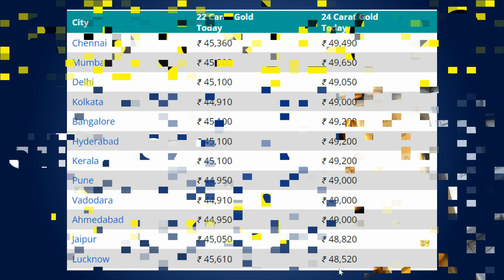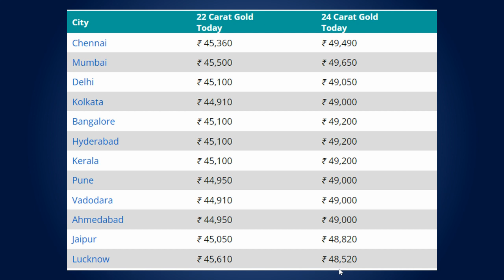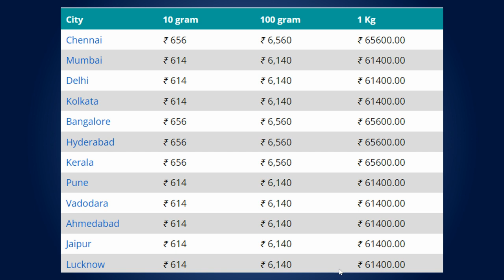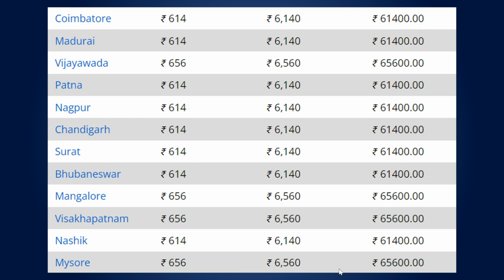3 फरवरी 2022 - आज का सोना चांदी का भाव - Gold Silver Rate Today - सोने चांदी के भाव में भारी गिरावट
3 फरवरी 2022 ​- आज का सोना चांदी का भाव - Gold Silver Rate Today

22ct gold price today
gold price in india chart
today gold rate in mumbai
1 gram gold rate in india today
24ct gold price today
22ct gold price today
1 gram gold rate in india today
gold and silver price in india today ahmedabad
live today mcx gold-silver price in india
gold and silver price in india today live
is indian silver worth anything
why gold price today
why gold price is falling in india
gold and silver price today in india
gold rate today near rohtak haryana
gold rate today near delhi
gold price today lucknow
silver rate today
gold rate today pune
gold rate today kerala
mcx gold rate today
hallmark gold rate today
silver rate today
1 gram gold rate today
grt gold rate today
916 gold rate today
22kt gold rate today
silver price
gold price
hallmark gold price today
8 gram gold rate today
1 gram gold rate in india today
gold price today in up
gold rate today mumbai
16 नवंबर 2021, aaj ka sone ka bhav | Gold rate today | Gold Price Today | Sone ka bhav, Aaj ka bhav
gold silver rate in India
22 and 24 carat gold rate
22 and 24 carat gold bhav
sona kab sasta hoga 2021
holi tak kya hoga sone ka bhav
10 gram aaj ka sone ka bhav kitna hai
aaj 1 tola sone ka bhav kya hai
1 tola gold price
1 tole sone ka rate
1 tole chandi ka rate
16 November rate today